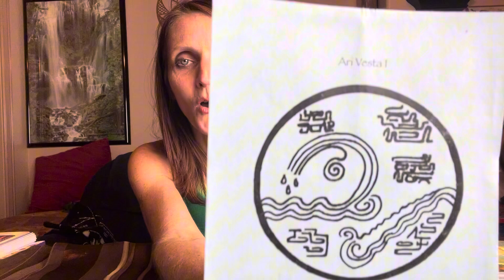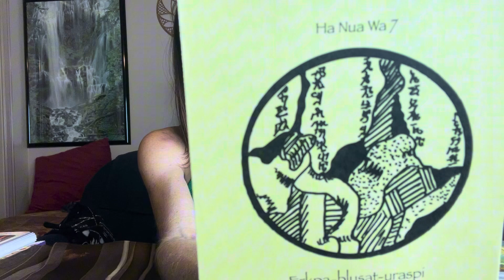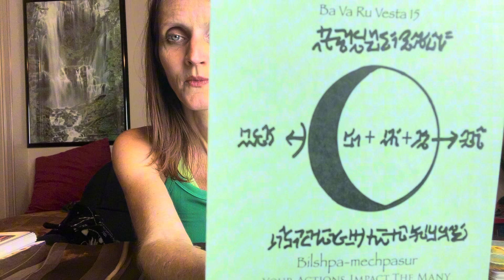Scorpio: Understanding Your True Power Now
Welcome back to the channel. Today I’m using the Lemurian Qi Vesta 4-deck manifestation set by Almine to read for the sign of Scorpio.

If you would like a personal reading with this device or using traditional Tarot or Oracle cards, reach out!

Thanks again and

Namaste beautiful family!

Stasia